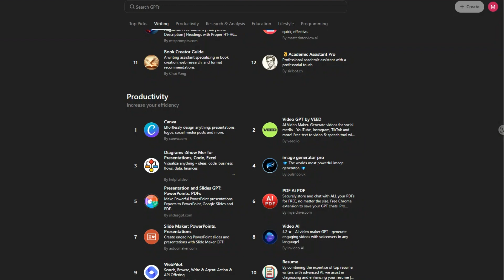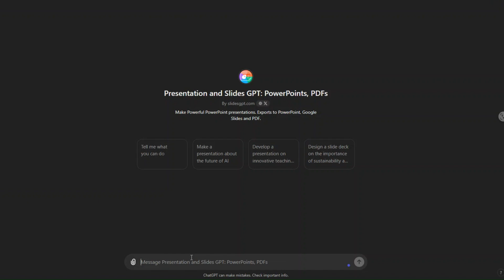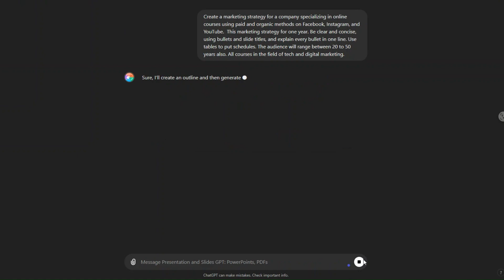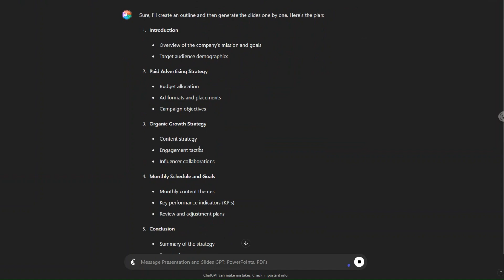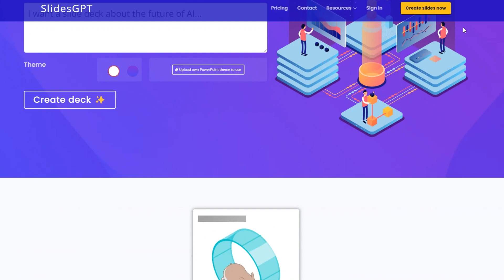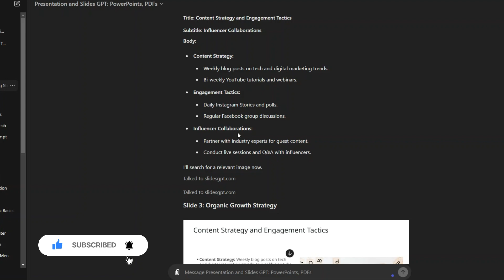عرض تقديمي احترافي في دقايق قليلة ووفر ساعات مع SlidesGPT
أصعب جزء في إنشاء العروض التقديمية من الصفر هو المرحلة الأولى في التخطيط والبحث عن المعلومات ومن ثم تنظيمها داخل كل شريحة، لذلك دعونا في هذا الفيديو نتعرف على كيفية استخدام chatgpt لبناء مخطط عرض تقديمي قوي في دقائق! .عرض تقديمي احترافي في دقايق قليلة ووفر ساعات مع SlideGPT
لينك التطبيق: